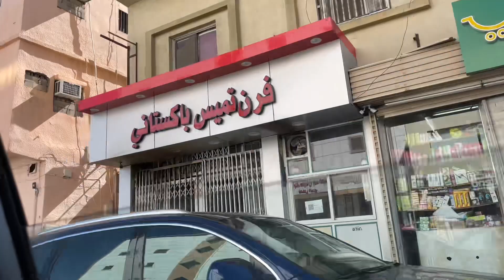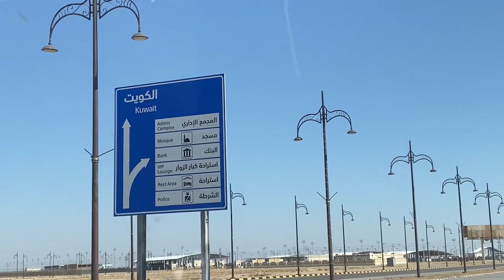Last Day In Saudi Arabia 🇸🇦 | Samina Asif